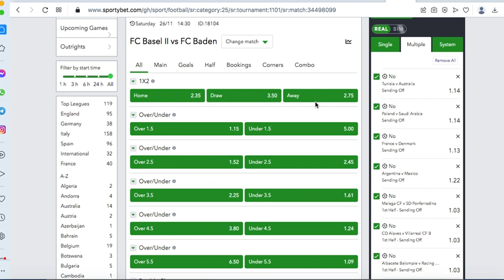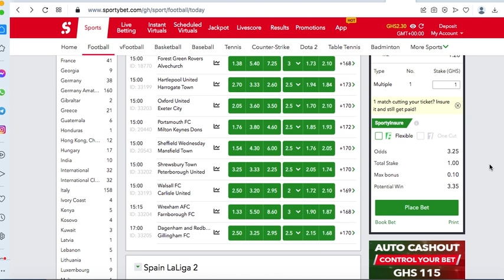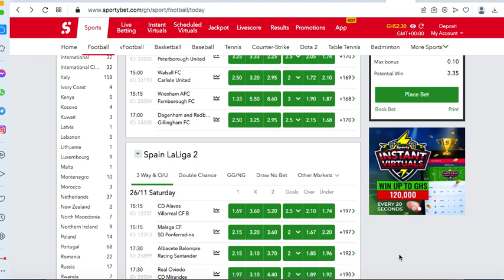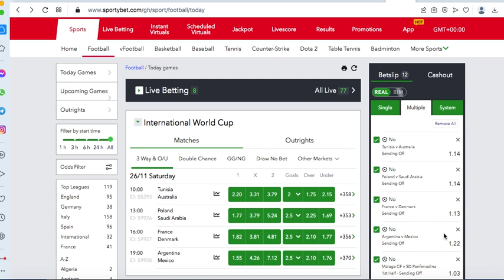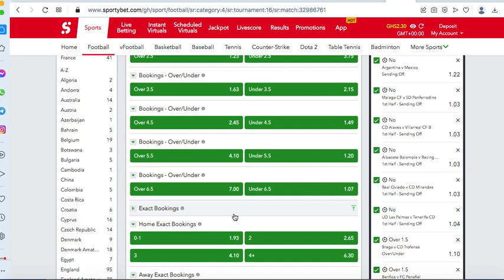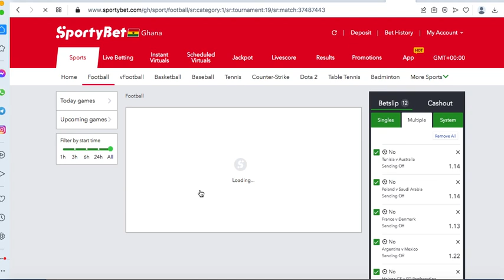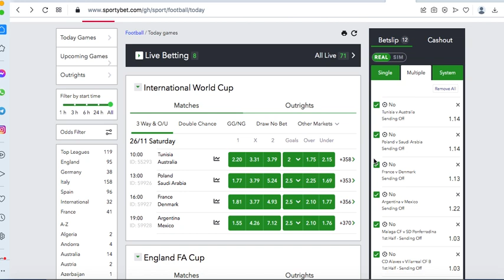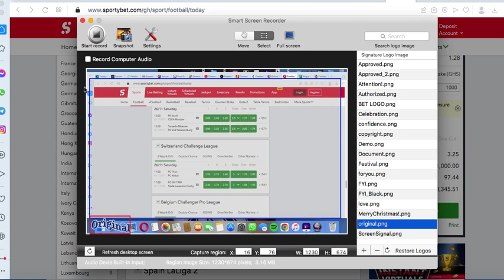Wooooow! How I won 35 Live matches wth this New Method 'SENDING OFF MARKETING' No Lost Again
Are you tired of losing bet everyday? Then You are lucky with me here .. The New Football betting marketing introduce in the system to boost bettors winning probability .. Watch this...

You can choose and play them from what I have posted.
The top football prediction channel continues to be Bet & Win Big.

Choose the option that will enhance your chances of winning.

football prediction for today japan league
football prediction for today jackpot lotto
football prediction for today juventus
japan football prediction for today